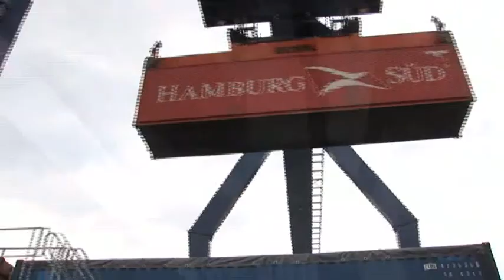Messe Trailer Rheinhafen